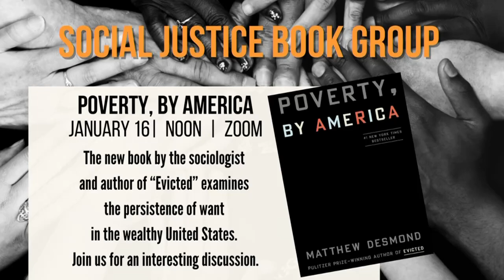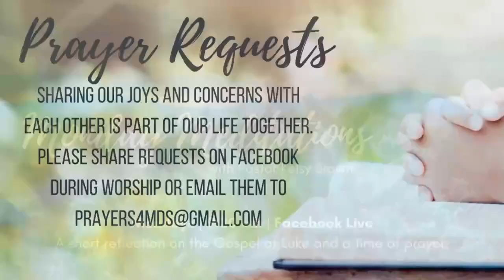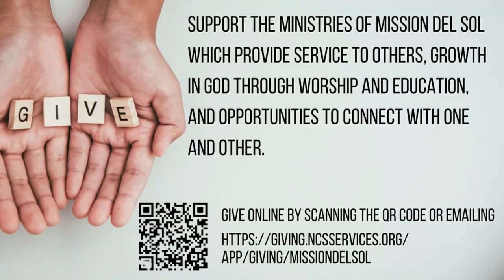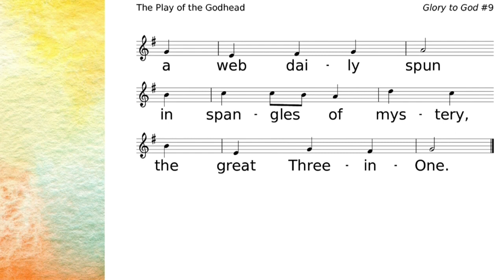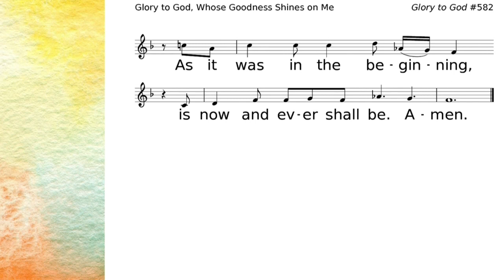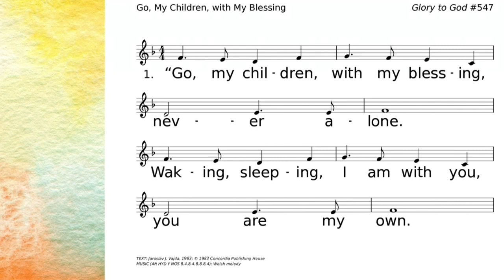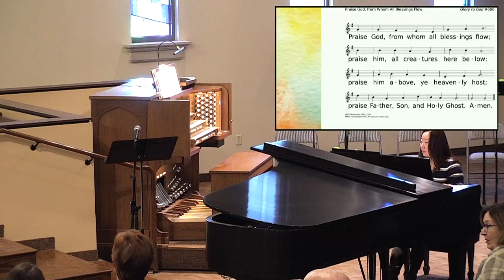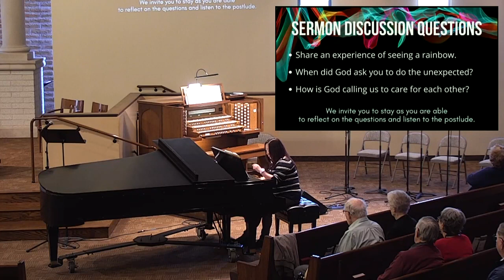God said Build? • Genesis 7:1-12